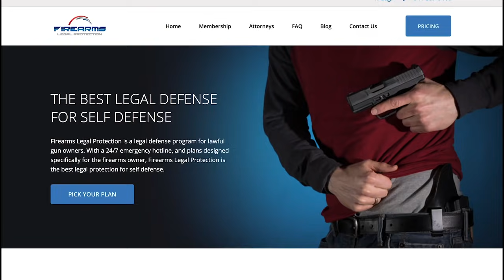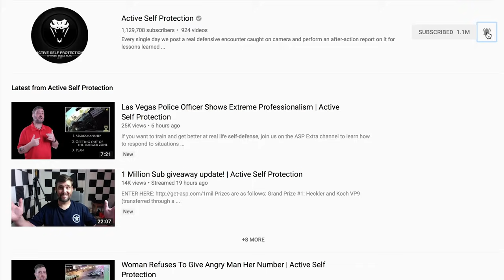A Great Reminder To Always Lock Your Doors | Active Self Protection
Please thank Firearms Legal Protection for sponsoring today’s video of a great reminder to always lock your doors! They offer a discount to ASP fans on the basic plan; I prefer the premium plan.

If you want to train and get better at real life self-defense, join us on the ASP Extra channel to learn how to respond to situations like a great reminder to always lock your doors!

If you value what we do at ASP, would you consider becoming an ASP Patron Member to support the work it takes to make the narrated videos like a great reminder to always lock your doors? gives the details and benefits.